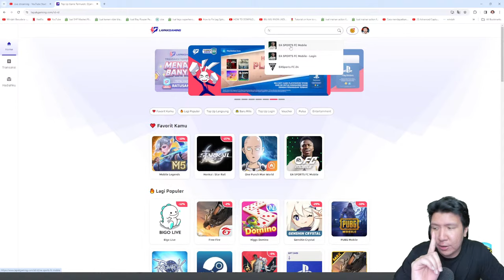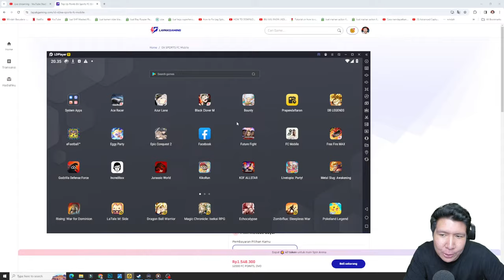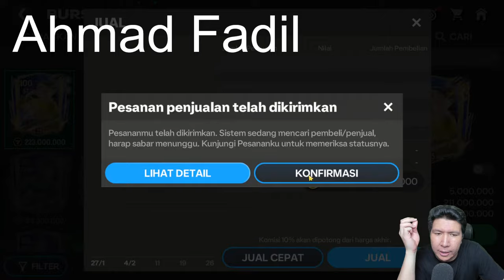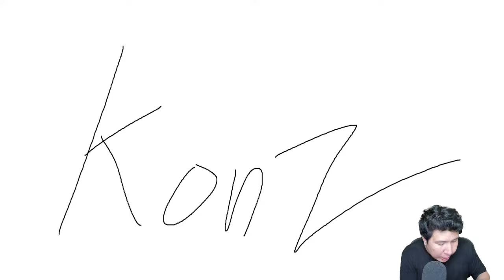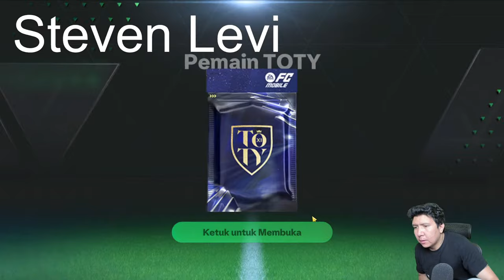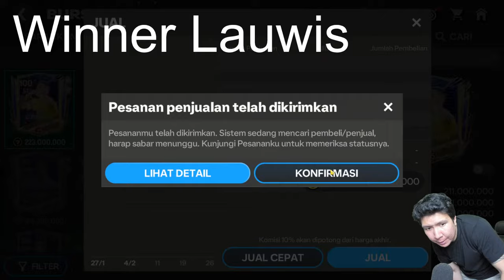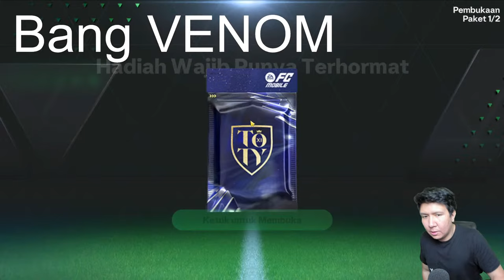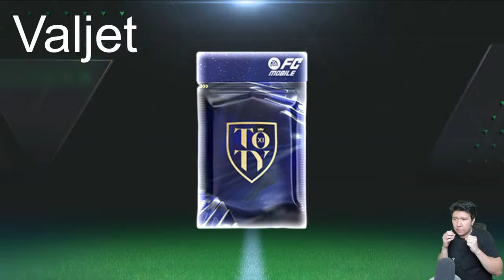ALL IN 7 JUTA HARI INI TEAM KU HARUS FULL TOTY! FC Mobile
nightbot commands:

!topupstore
!sebutnamaku
!daganganku
!umur
!asal
!awalyoutube
!gamefavorite
!jadwal
!pacar
!cendy
!rio
!harly
!eka